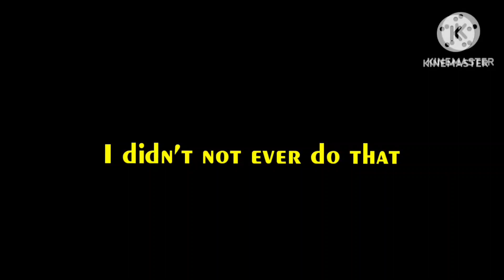MTM Enterprises Logo (1996) Rage Mario Jumpscare Screaming 666